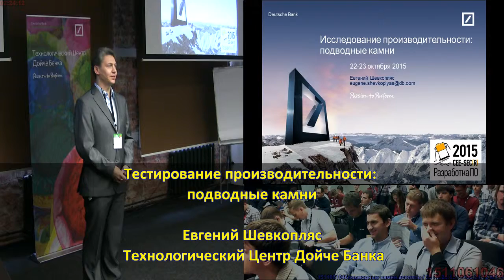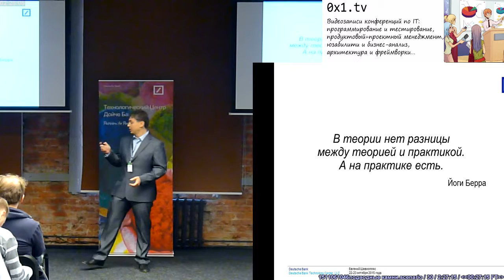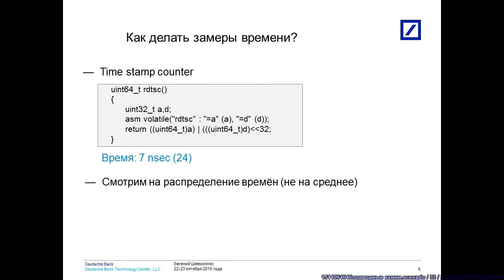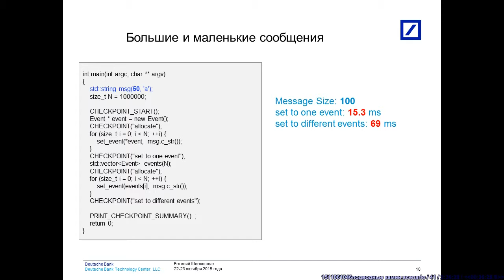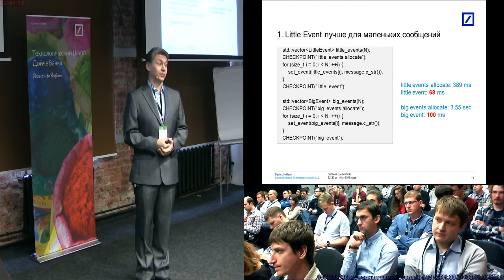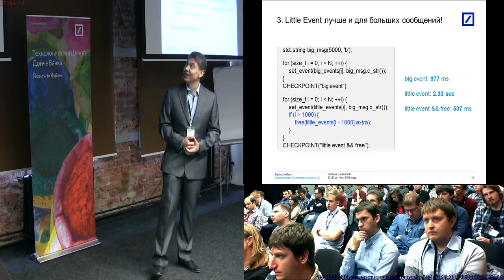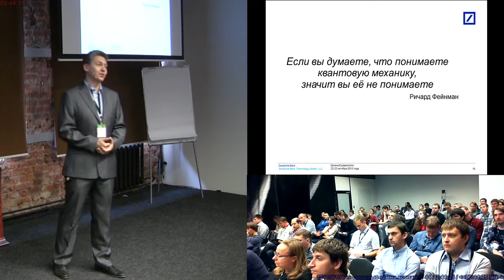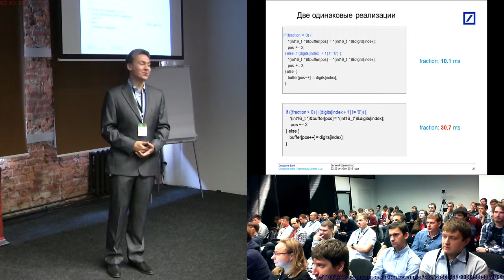20151022CC Тестирование производительности: подводные камни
Тестирование производительности: подводные камни (Евгений Шевкопляс, SECR-2015)